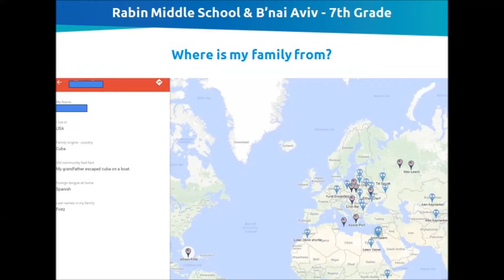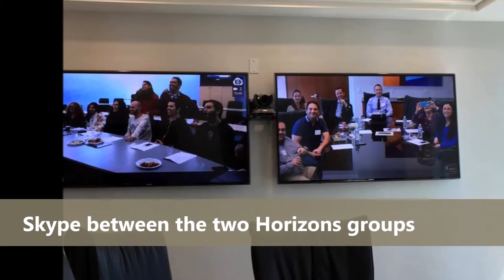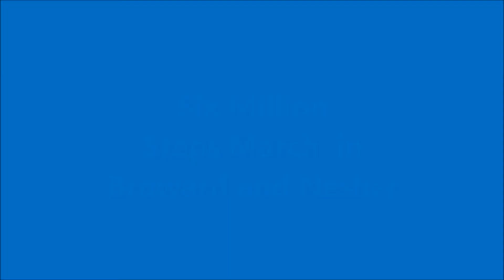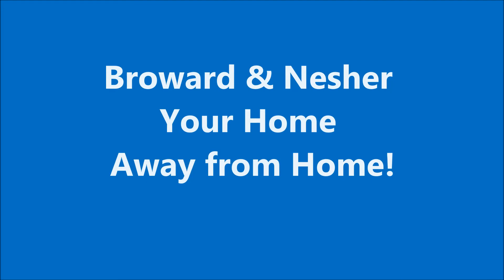Broward Nesher Your Home away from home 2017